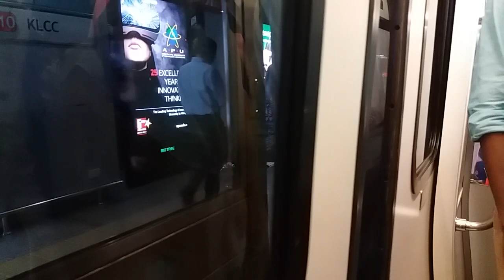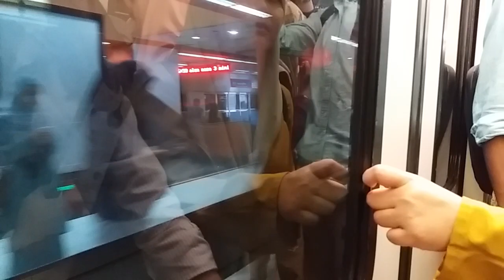{Track View}Kelana Jaya Line - Bombardier Innovia ART 200 Ride From Masjid Jamek To Wangsa Maju [44]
Sets featured:
Bombardier Innovia
ART 200: 03, 11, 52, 54, 65, 88